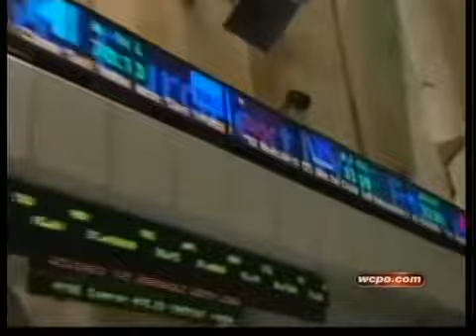Scary time for people needing to tap into investments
The market drop is impacting investors.